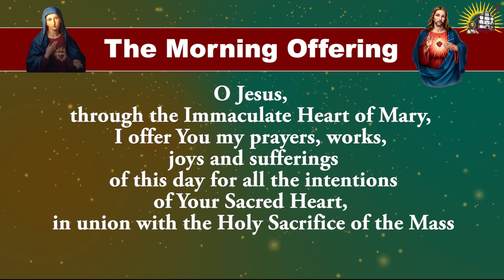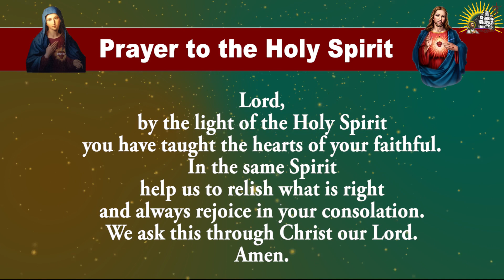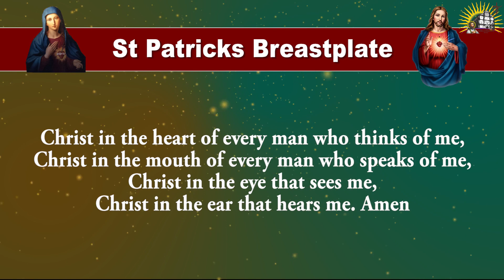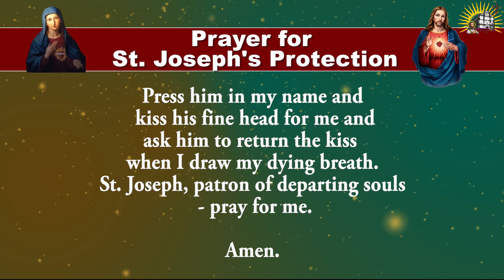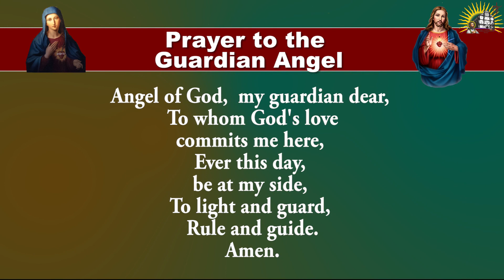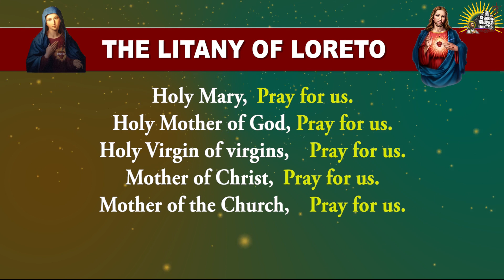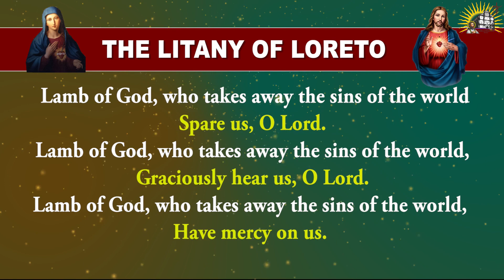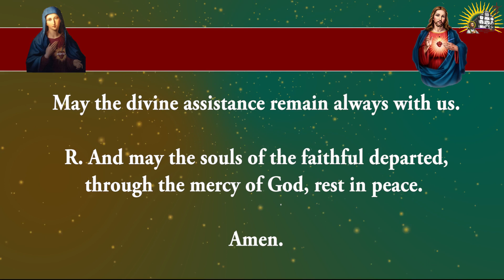Longer Form - Pray Along - Daily Morning Offering and Prayers - 30 June 2023